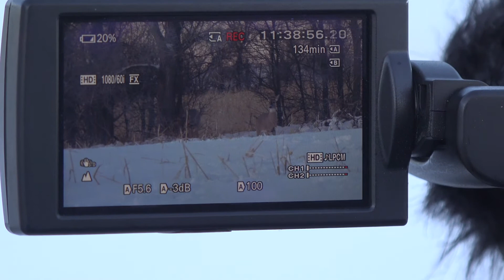ND Late Season Archery /Muzzle Loader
We have two great hunts on this episode. Join team member Dusty as he runs a Killzone through a beautiful 10 pointer and then you will be joining the always exciting JW on his ND Muzzle loader hunt.